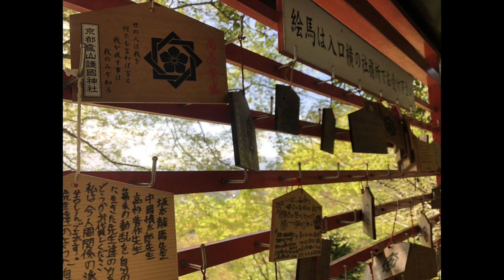京都大阪行 with呆 Day03(下) ｜円山公園、二年坂三年坂、清水寺、靈山護國神社、新風館 【日本旅遊Vlog EP.05】kyoto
和寶貝的第一次出國旅遊，選擇我們都很有興趣的京都與大阪地區
一共7天6夜的行程，與大家一同分享我們的美好回憶

｜時間軸｜

00:00 開場片頭
00:06 神宮道散策(知恩院三門)
01:18 円山公園
02:14 ねねの道(寧寧之道)
03:40 二年坂
03:49 三年坂(產寧坂)
05:32 清水寺仁王門
06:14 清水寺&清水舞台美景
08:07 音羽之瀧
08:49 靈山護國神社
09:23 坂本龍馬之墓
10:21 新風館(Ace Hotel & Stumptown Coffee Roasters)
11:22 鳥せい 三条店(晚餐)
11:40 待續&片尾

｜Location｜

｜Music｜